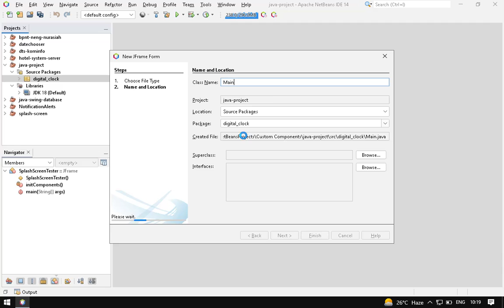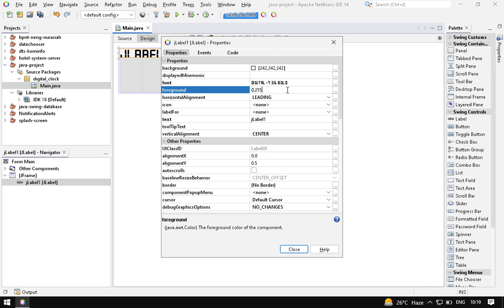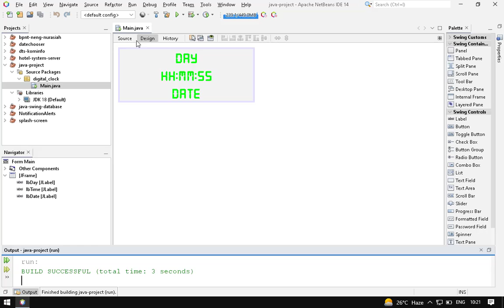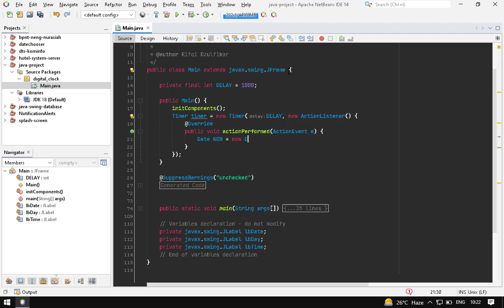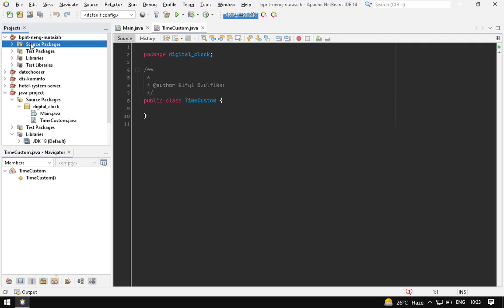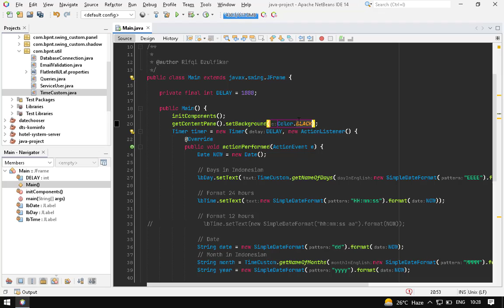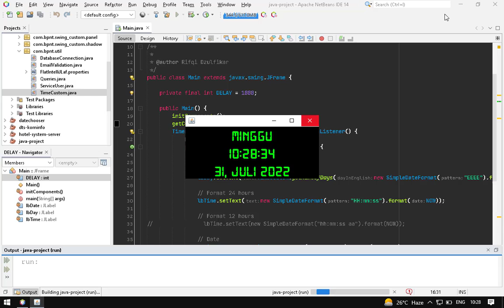Cara Membuat Jam Digital di Java menggunakan Netbeans 🕑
In this video, you will learn how to create a Digital Clock in Java Swing using javax.swing.Timer class, and how to convert the name of days and months to Indonesian.

⭐️ Timestamps ⭐️
► (00:00:00) Intro
► (00:00:07) Start Coding

How to Create Digital Clock in Java using Netbeans
Cara Membuat Jam Berjalan di Jalan di Java menggunakan Netbeans